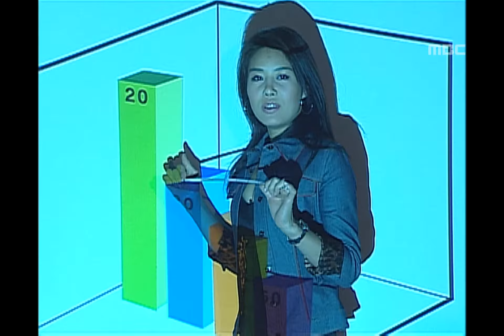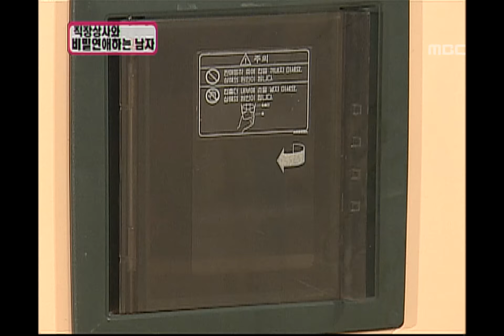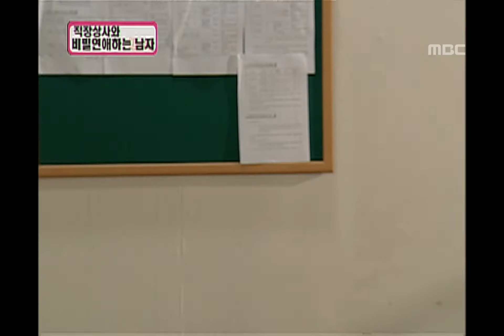Golden Fishery, Ock Joo-hyun, #02, 옥주현 20060901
방송시간  (수) 오후 11:05~

상황극/ 상사의 남자